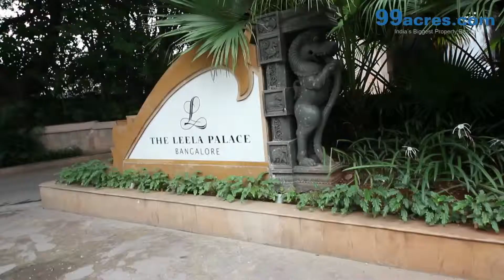OldAirportRoad Bangalore L7958